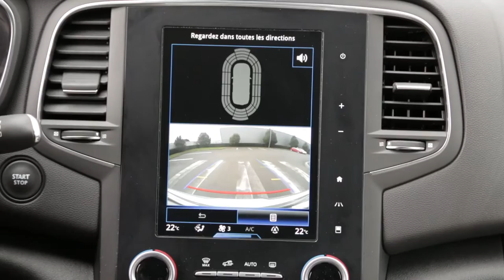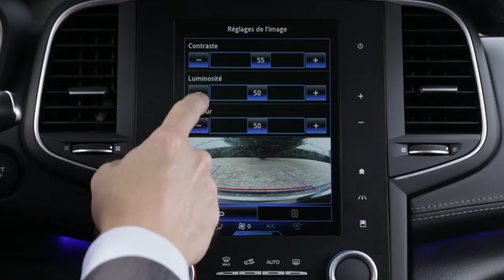Κάμερα οπισθοπορείας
MEGANE (ELL)